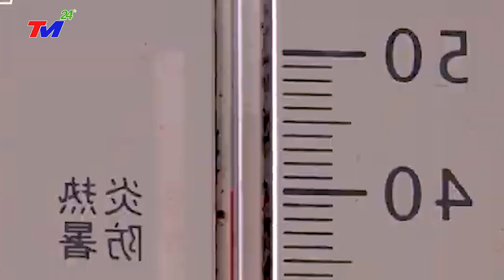KHẨN CẤP 8/3: VỠ DẬP ĐẬP ~ TAM HIỆP - B.ÃO CHỒNG LŨ XÓA SỔ SƠN ĐÔNG TRUNG QUỐC GIÓ GIẬT CẤP 17